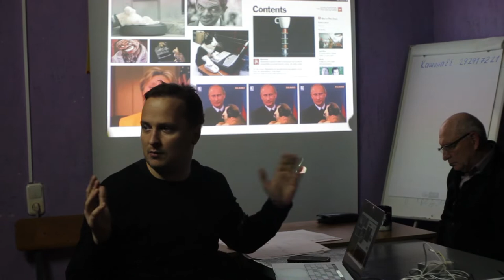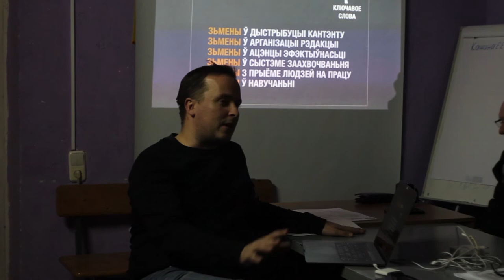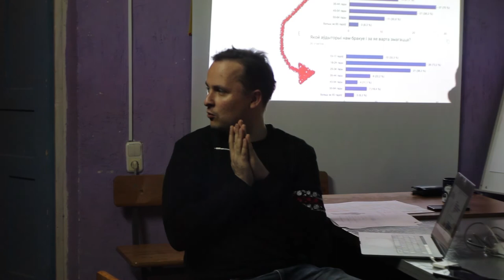Франак Вячорка ў Воршы. Як выжыць у сацыяльных сетках II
Вторая часть видео с лекции Франтишека (Франака) Вечёрки "Как выжить в социальных сетях", состоявшейся 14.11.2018 в Орше по аресу Комсомольская д.16. кв.4. при поддержке регионального портала Orsha.eu, Арт Сядзiбы и Digital Communication Network.
Понравилось видео - окажи посильную помощь каналу:
                1JGTzAY2CirsrrjjGogKReejotGfbNfpWA
DOGE - DL1BYNfptu8AhPkZ3CMzxMCkvNSG6TNDSN
XRP (Ripple) - rfqXe2DShTNfcRtKZrYifkdHNnRRq4FJV2
WebMoney:
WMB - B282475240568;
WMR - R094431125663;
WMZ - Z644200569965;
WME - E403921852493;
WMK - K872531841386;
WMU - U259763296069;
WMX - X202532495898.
Payeer - P9500902